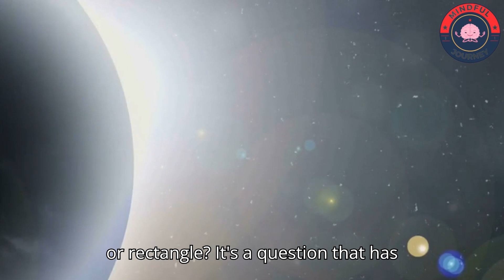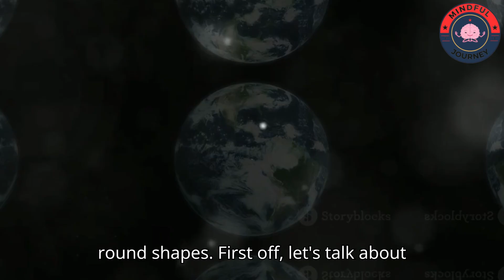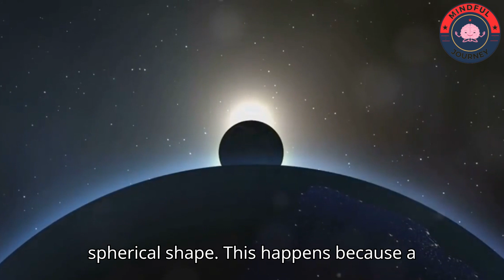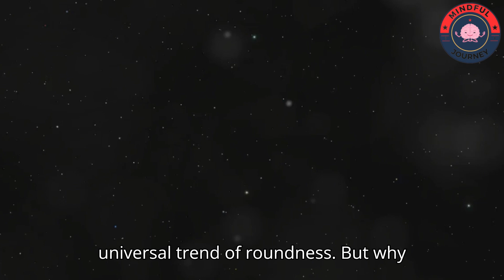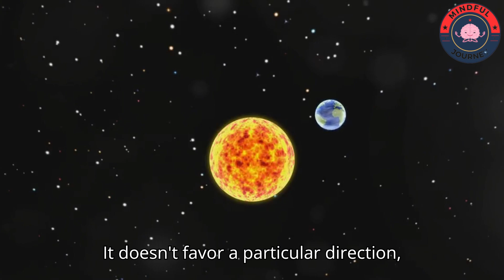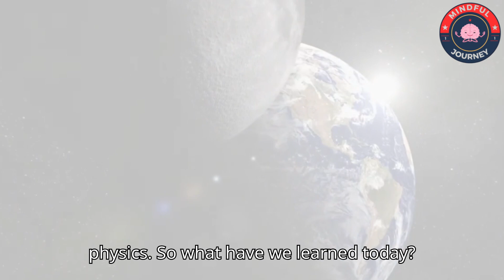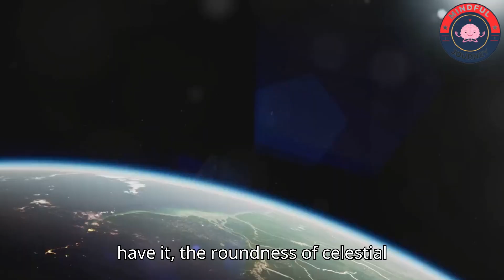25 Amazing Facts: Why is Everything Round in Space?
Explore the captivating science behind why everything in space is round, not square, in this fascinating video! From stars and planets to moons and asteroids, we'll uncover 25 amazing facts that shed light on the natural forces shaping the celestial bodies around us.

Dive into the intriguing physics principles that give rise to these spherical formations, and discover how gravity, pressure, and other cosmic phenomena contribute to this universal trend. Get ready to be amazed by the elegance and efficiency of nature's design in the vast expanse of the universe.

Don't miss out on this enlightening journey through the wonders of space!

OUTLINE:
00:00:00
The Shape of the Universe

00:01:00
The Roundness of Earth

00:01:54
The Moon's Spherical Shape

00:02:53
The Stars' Round Forms

00:03:57
Why Not Square?

00:05:03